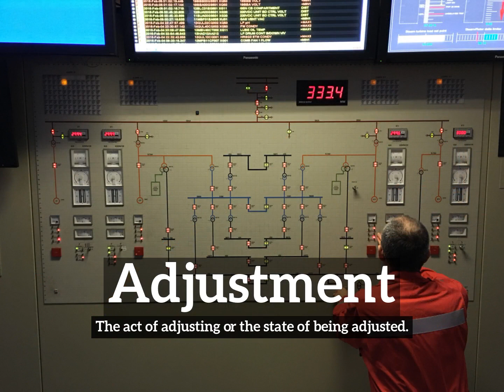Adjustment Meaning, Pronounciation, Information, and Images | How to Say Adjustmentin English?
Learn how to pronounce adjustment with Imago Spectrum.

What is adjustment?
How does adjustment look?
How to say adjustment in English?
What does adjustment represent?
What is the defintion of adjustment?

Imago Spectrum allows you to easily memorize common English words and phrases by joining visual and auditory learning environments into a short video. Focus on the images and repeat adjustment several times for best retention results.

In this video we are speaking the word, adjustment. Do take note of how adjustment is spelled.
The definition of adjustment is listed below the word in the video.
Adjustment:  The act of adjusting or the state of being adjusted.